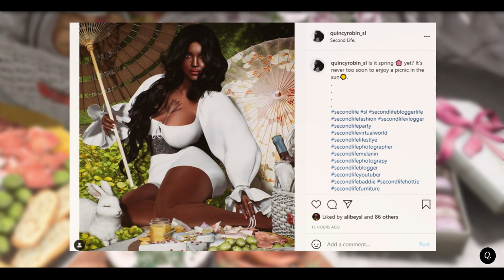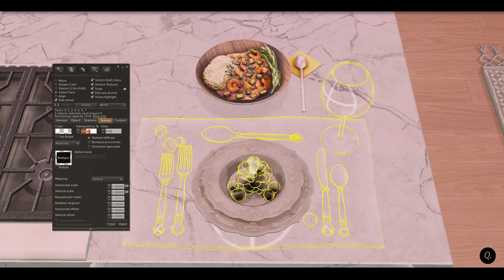What I Ate In A Week Vol. 01 | Second Life | Food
Hey Robins,
Food and more food. Join me for what I ate in a week video, showcasing how you can use Second Life™ food for role play and or photography. Easy to set up steps and modifying tips!
xoxo
- Quin

𝐹𝑜𝓁𝓁𝑜𝓌 𝒜𝓁𝑜𝓃𝑔
* SOCIAL MEDIA *